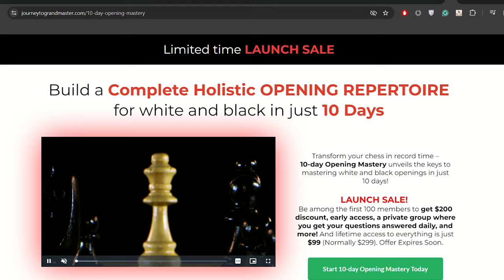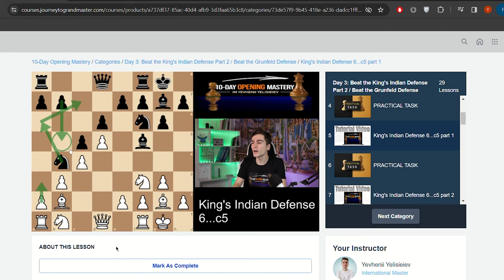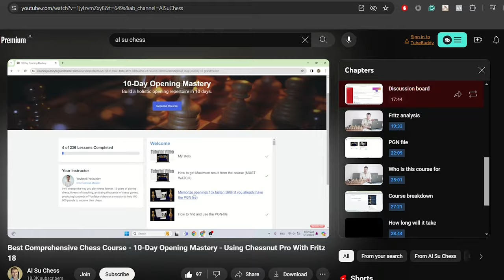Genius Chess Strategic Advice For 25 Minutes Straight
Build a Complete and Holistic Lifetime Opening Repertoire in 10 days

If you use the link, discount should be applied automatically.

FREE 30-day Chess Study Plan: learn a crucial chess topic, help science and get a free 30-day Chess Study Plan + Private Q&A with me where you can ask whichever questions you might have and I will be happy to answer them. All you need to do is complete the survey (10-15 minutes of your time) here:

This is a part of the biggest challenge of my life!
Join me on the journey to grandmaster and achieve everything you always dreamed of!
Remember - Everything is possible if you believe in yourself.

Welcome to the Journey to Grandmaster! The place where you can improve every aspect of your chess game. If you are new to my channel, I am Yevhenii Yelisieiev, an International Master from Ukraine studying in Germany. If you want to improve your chess level, this channel is the perfect place for you.